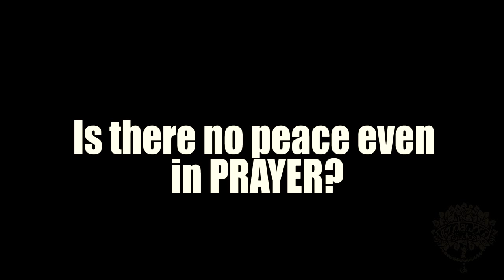No Peace Even in Prayer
Vrindavan Dham